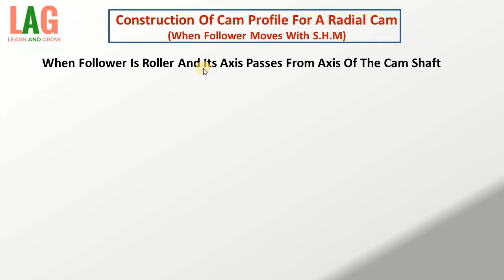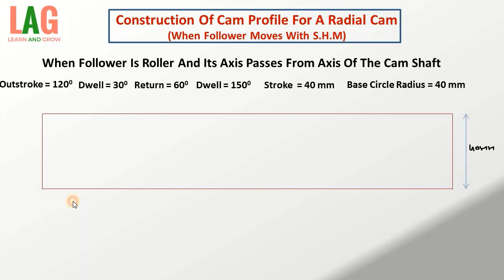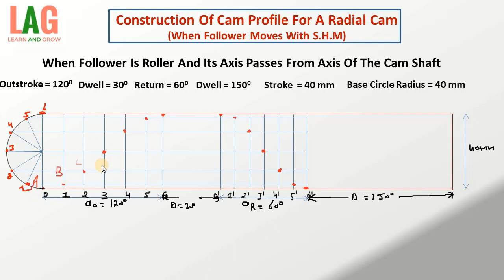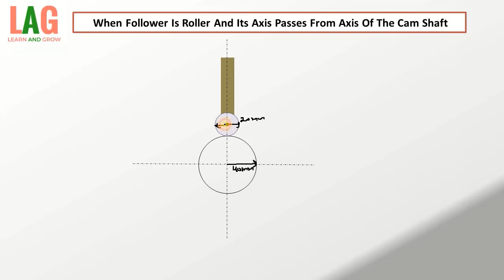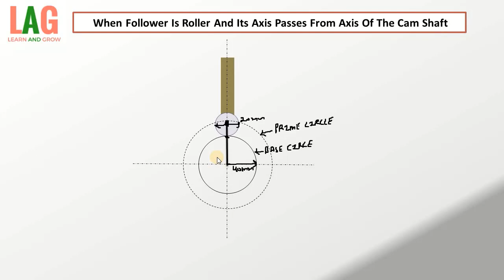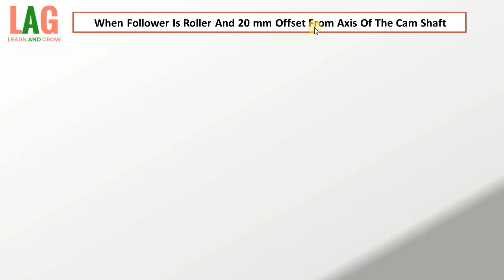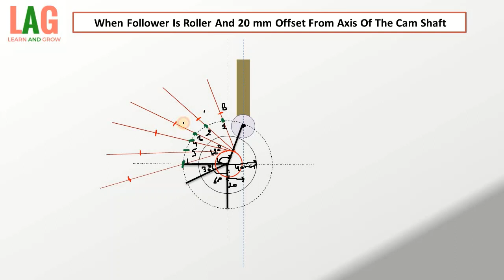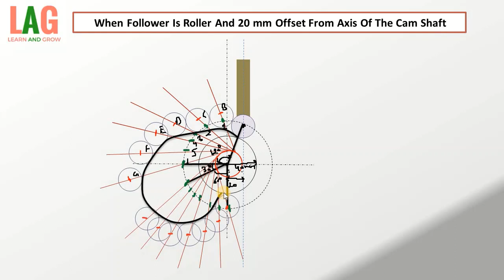Construction Of Cam Profile For A Radial Cam : When Roller Follower Moves With S.H.M